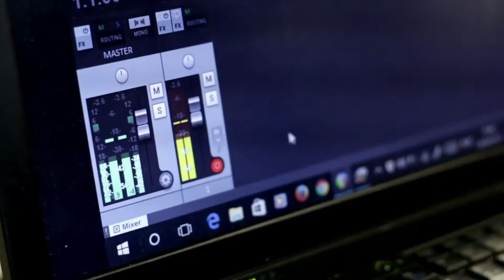Eletrônica Básica para Experimentação com o Som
Workshop "Eletrônica Básica para Experimentação com o Som", ministrado por Caio Netto.

Parte do Projeto de Extensão  Zonas de Compensação.

Realização: GIIP
Apoio: DAP-IA - UNESP
Vídeo: Lucas Gervilla